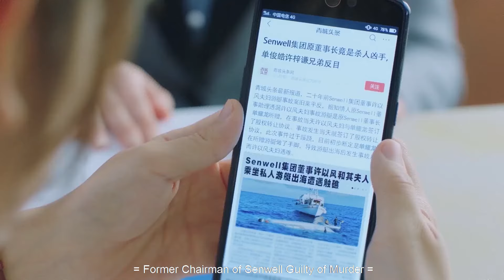灰姑娘收到秘密短信，男朋友竟是集团老总失散多年的弟弟【忘记你，记得爱情 Forget You Remember Love】